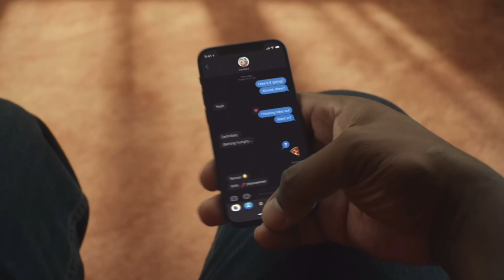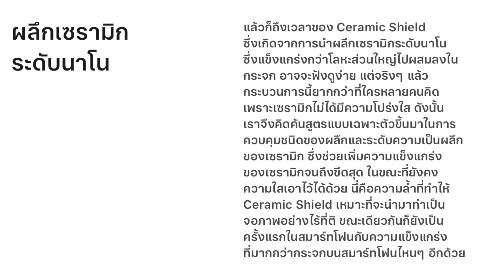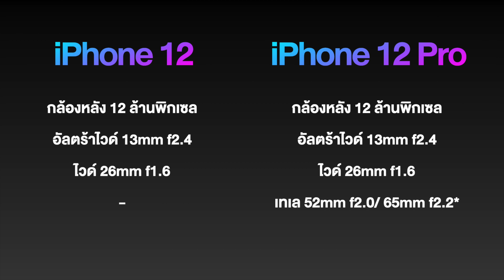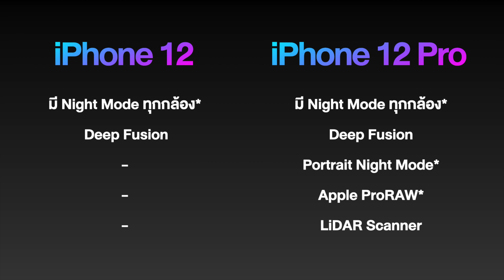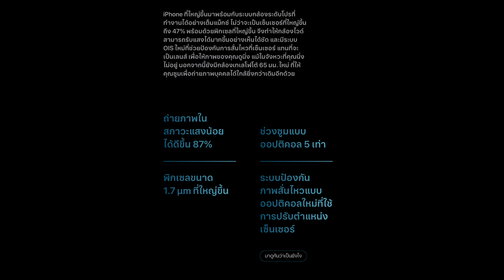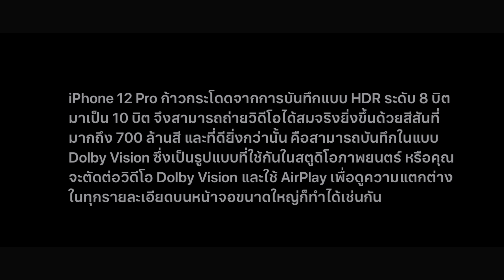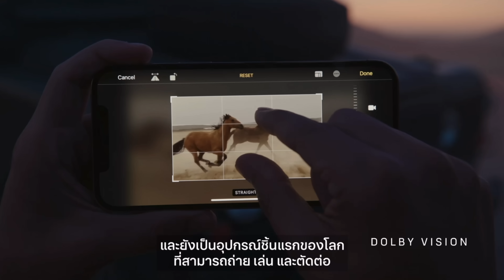สรุปสเป็ค iPhone 12 / iPhone 12 Pro | kangg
แอปเปิ้ลเปิดตัว  iPhone 12 / iPhone 12 Pro มาเป็นที่เรียบร้อยแล้วนะครับ ซึ่งปีนี้แอปเปิ้ลเน้นอัพเกรดเกี่ยวกับการถ่ายรูปและการถ่ายวิดีโอมากทีเดียว ถูกใจผมมาก ฮ่าๆ

โดยเฉพาะเรื่องการถ่ายวิดีโอที่แอปเปิ้ลเพิ่มความสามารถการถ่ายวิดีโอแบบ Dolby Vision เข้ามาใน iPhone 12 / iPhone 12 Pro ถือว่าเป็นโทรศัพท์มือถือรุ่นแรกของโลกที่ทำได้ ว้าวซ่ามากๆ

ใครชอบไม่ชอบอะไรใน  iPhone 12 / iPhone 12 Pro คอมเม้นท์คุยกันได้นะครับ